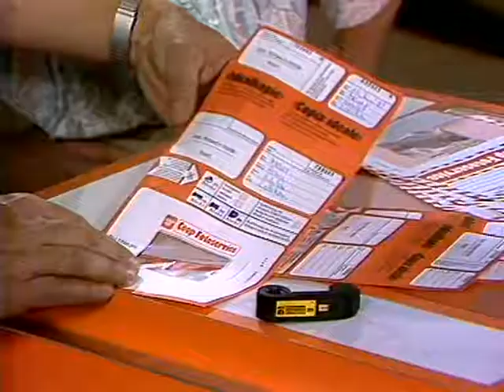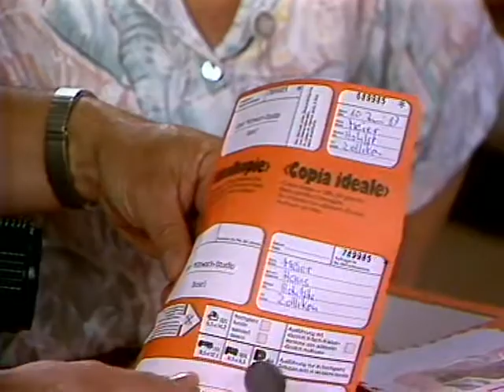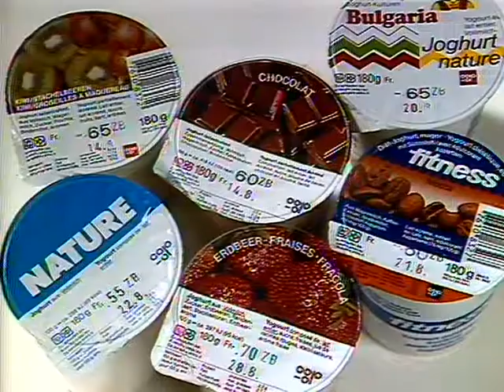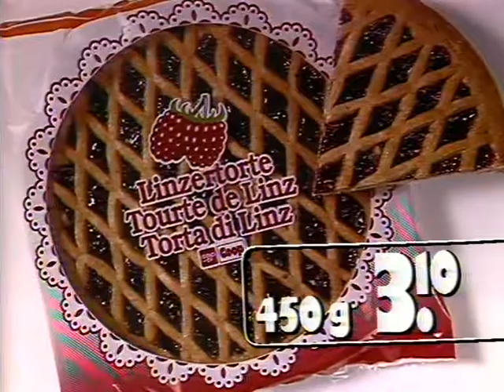Coop Mittwochstudio, Folge 507 vom 10. Juni 1987